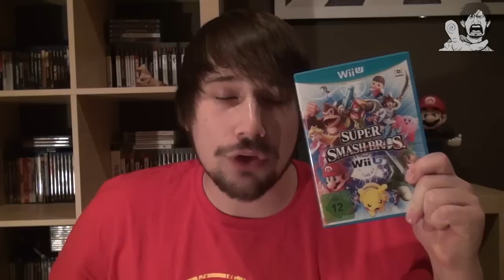Ankündigung Ultra Smash 2014 / Abstimmung Let's Play - Nerdcalypse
EDIT:
ULTRA SMASH 2014 mit BaconZack als Kommentator!

Es gibt eine dicke Ankündigung zu machen!
Ich werde am 12.12.14 in Köln bei den EPS 2014 der ESL mit dabei sein, um dort das Ultra Smash 2014 Turnier zu kommentieren unh Schiedsrichter zu sein!
Das ganze könnt ihr euch außerdem LIVE auf Twitch ansehen!

Ich werde die Beschreibung hier aktualisieren, sobald ich den Link zu dem Stream dann habe...

Außerdem möchte ich gerne von euch wisse, welches Spiel ich als nächstes Let's Playen soll! Ihr habt die Qual der Wahl, the choice is yours!

gez.
BaconZack

Smash Bros. for Wii U kaufen